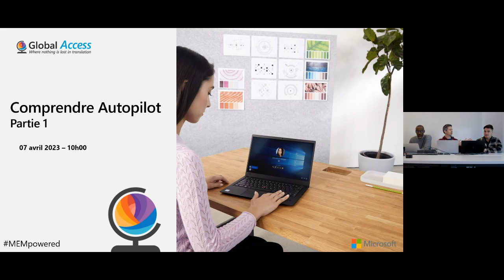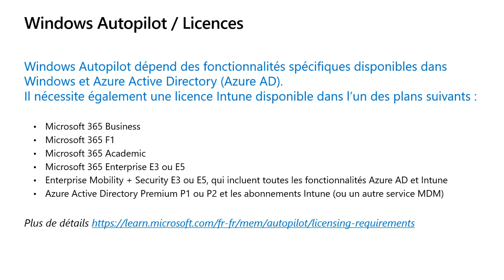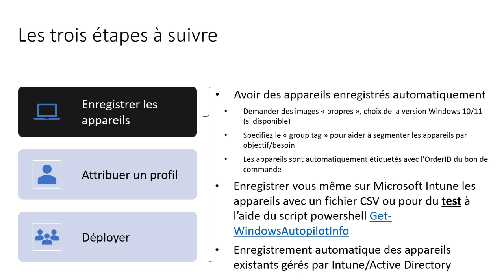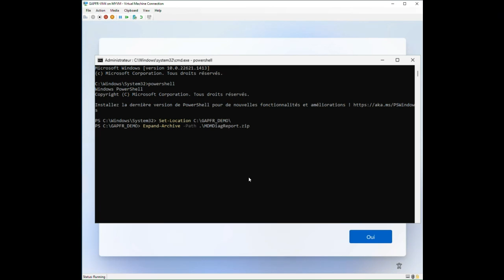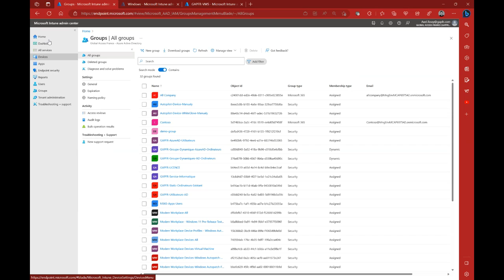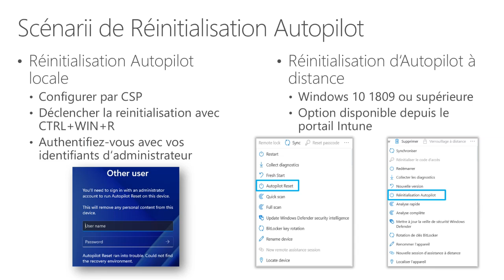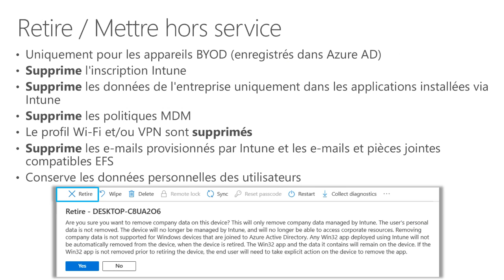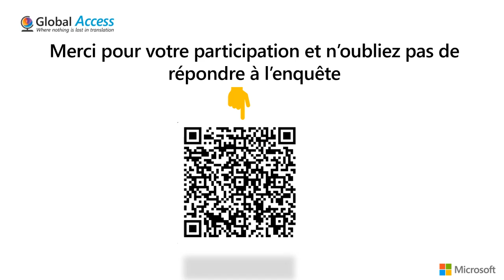Introduction à Autopilot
Accompagnez-nous durant cet événement en direct, pour une session de présentation et de démonstration sur les fondamentaux du déploiement avec Windows Autopilot. Déployer, réinitialiser ou réaffecter vos terminaux Windows, on vous dit tout!